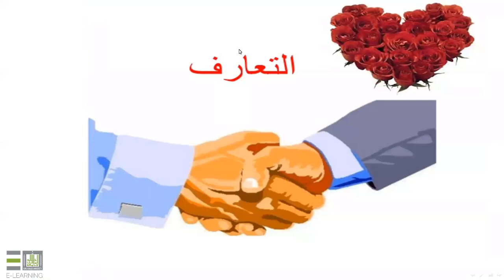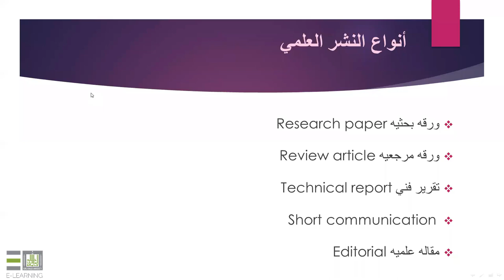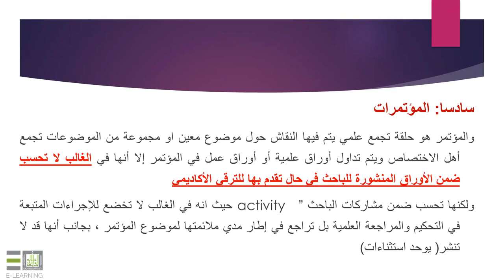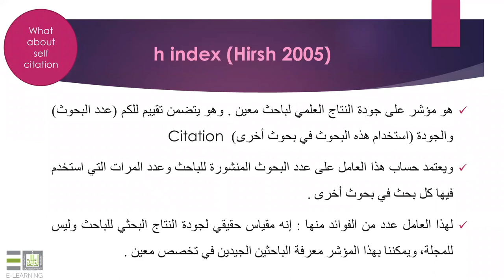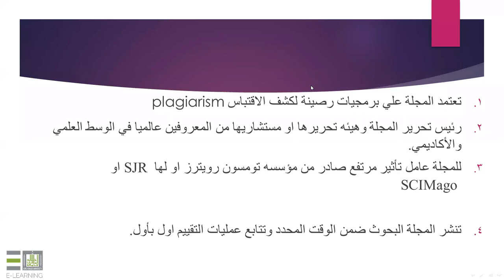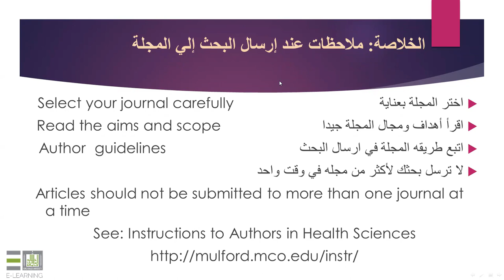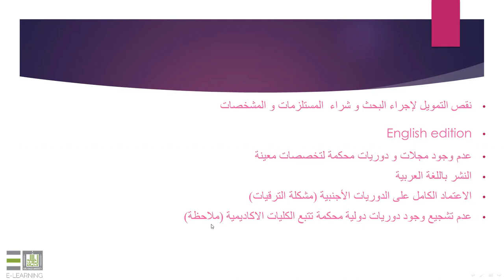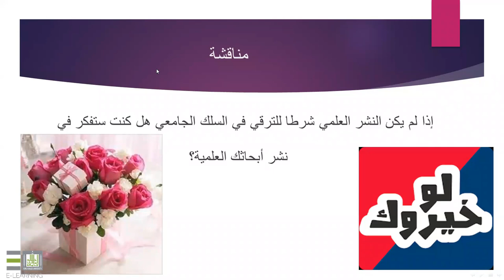مهارات النشر في المجلات الاجنبية